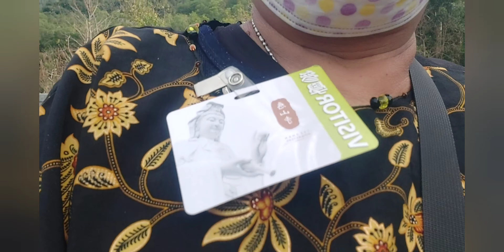Makan Lagi Ahh Trus Jalan || di Taipo sesi ,2 siam vlog tkw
makanlagiAhhtrusjalan||taipo
makanlagiAhhtrusjalan||ditaipo
makanlagiAhhtrusjalan||ditaipo
makanlagiAhhtrusjslan||ditaipo#
makanlagiAhhtrusjalan||ditaipo#